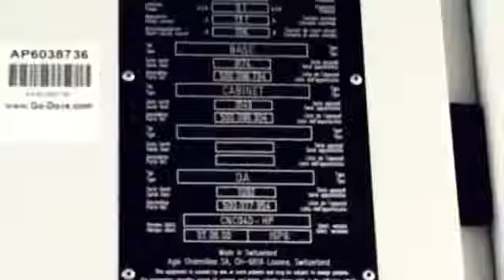GF AgieCharmilles High Precision Die Sinking Electrical Discharge Machine on Go Dove com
-SOLD-
You are looking at a GF AgieCharmilles High Precision Die-Sinking Electrical Discharge Machine.  Available for immediate sale.  It is located in Dongguan, China and can be found on our

Description:

* Fitted with variable fast head 3 without C axis - part number: 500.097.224 with Erowa tool clamping chuck
• Automatically rise and full dielectric work tank with inside work zone size of 1280mm x 850mm and bath dielectric fluid levels from 0 to 390mm
• Clamping plate work table size 850mm x 600mm fitted with 550mm x 400mm magnetic chuck
• Maximum work piece size 1200mm x 800mm x 350mm
• Maximum workpiece weight 2000kg
• Fitted with 'Vision 5' swing arm control console Including a setup operator pendant remote handbox control
• Travel X Axis = 600mm, Y Axis = 400mm, Z Axis = 500mm, measurement resolution 0.1um
• 20 stations Electrode Changing Systems
• Fitted with Tyco fire sensing system